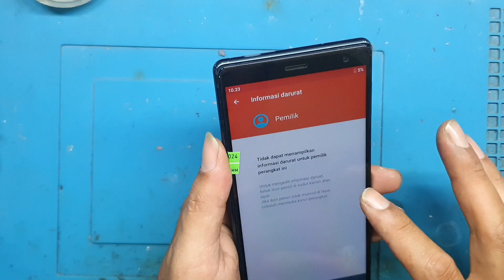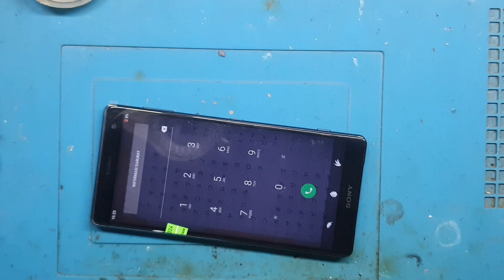How To Repair Sony Xperia Xz2 Back Light‼️Blank Lcd